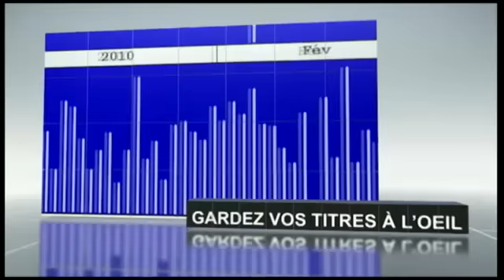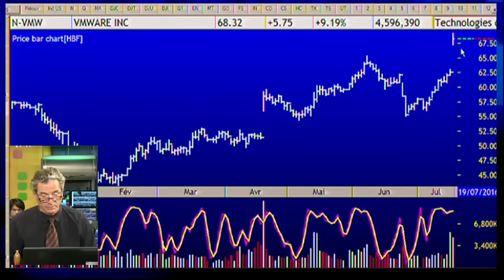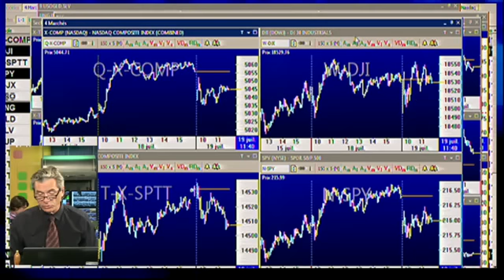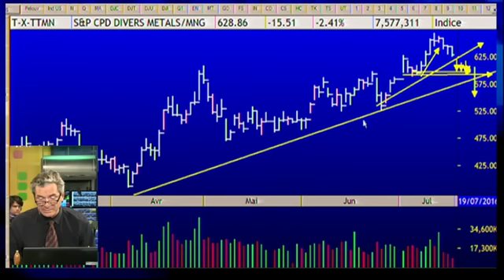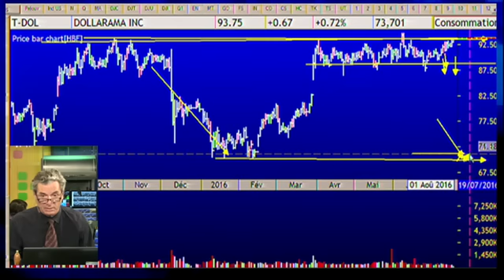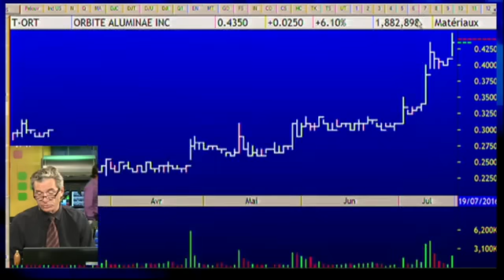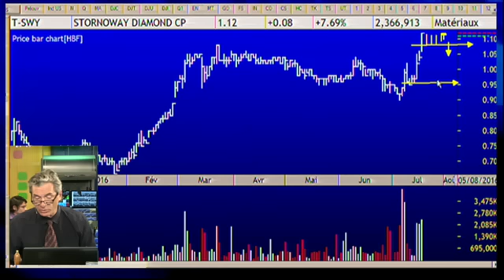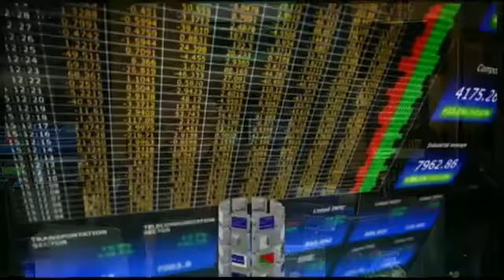Le feu de l'action avec Michel Carignan